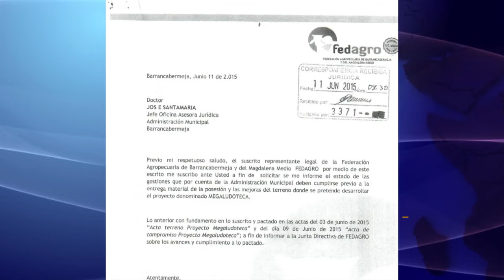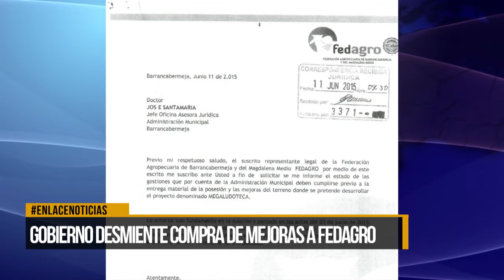Gobierno desmiente compra de mejoras de Fedagro